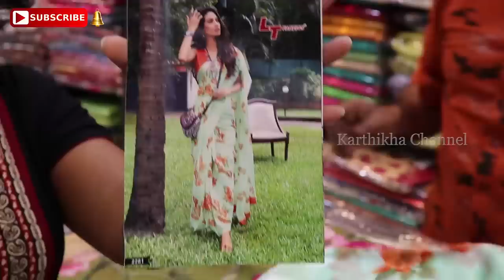Chithraas Diwali Collections | Diwali Shopping with Innaiku Enna Samayal Sunitha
Chithraas Diwali Collections | Diwali Shopping with Innaiku Enna Samayal Sunitha | Diwali Shopping vlog in tamil :

Customer care Numbers: 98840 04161 / 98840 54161 / 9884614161
Address : #4, Arcot Road, Janaki Nagar, Valasaravakkam, Chennai-87.

Follow Me on Helo App Also...